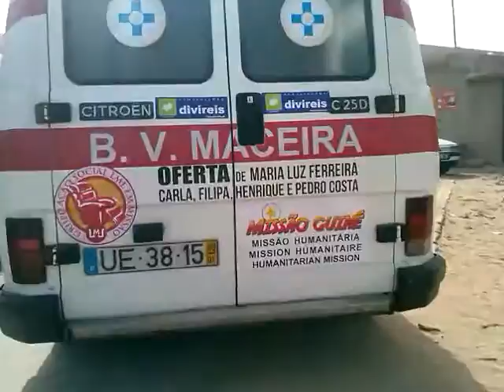[Missão Guiné 2015] Abastecimento das Viaturas em Senegal by antonioronnebeck